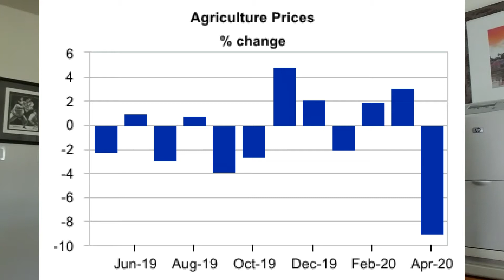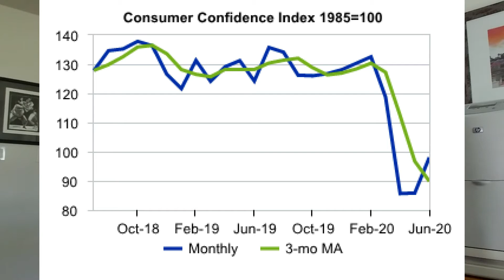The Market Bull 06 30 2020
Hi, I’m your host Caleb Lawrence in sunny Santa Cruz, California.

The major averages finish the second quarter on a high note with one of their best performances in 20 years despite appalling economic fundamentals and falling earnings. As the Fed’s balance sheet passes 7-trillion on a 70+% increase, more than double the amount of stimulus applied during the Great Financial Crisis in 2008. Come the end of July the harsh economic reality of the assorted Covid-19 shelter in place orders and business closures will become apparent.